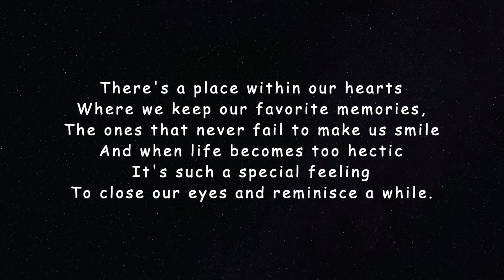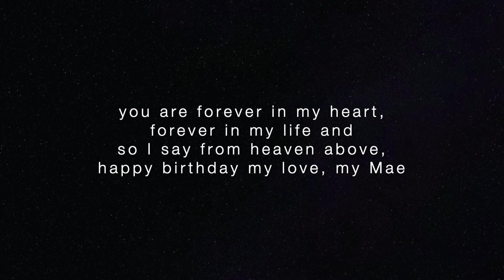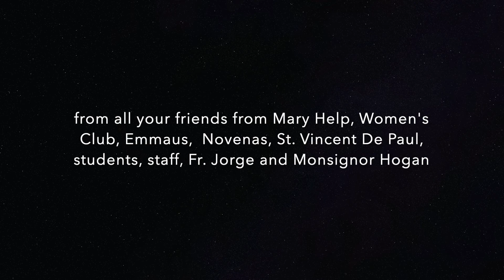Mae’s Day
Happy Birthday to a woman who dedicated her life to church, school, and community.  Join us as we celebrate Mae's 69th Birthday!  Mae's favorite song is You Got me Babe!

Owner does not claim rights to music "You Got Me Babe" by Sonny and Cher. Song purchased via iTunes.